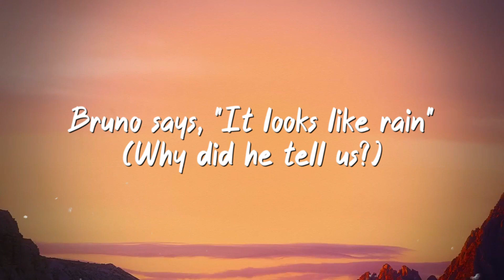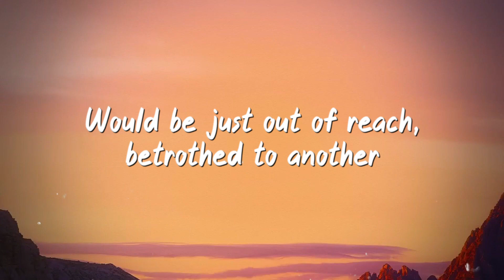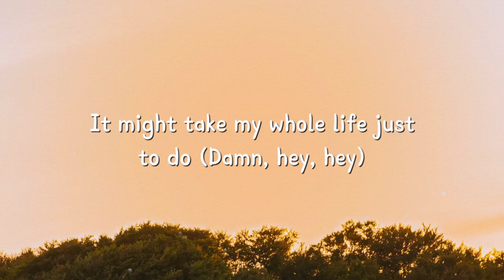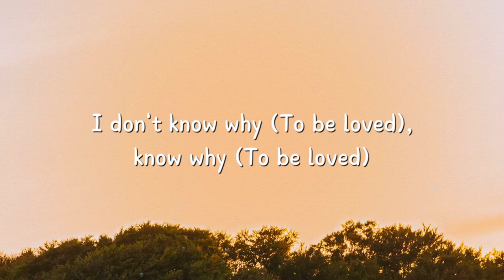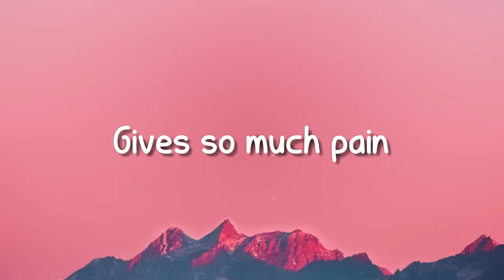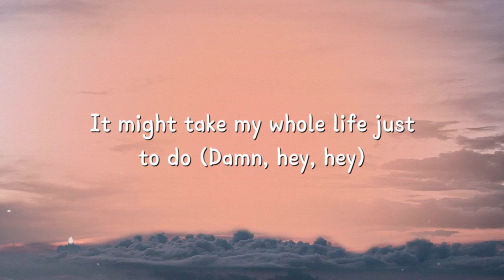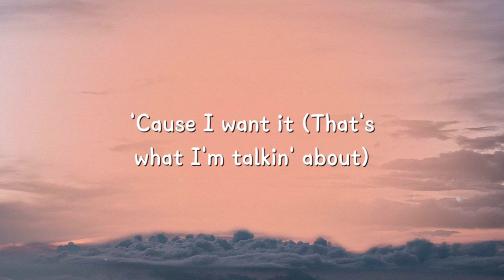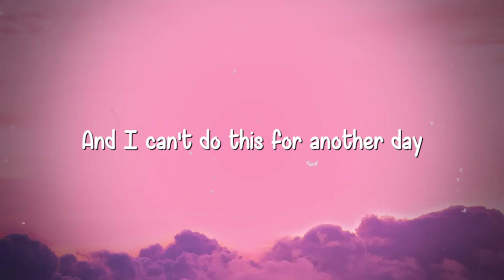We Don't Talk Anymore (feat. Selena Gomez) - Charlie Puth {Lyrics Video} 🍾